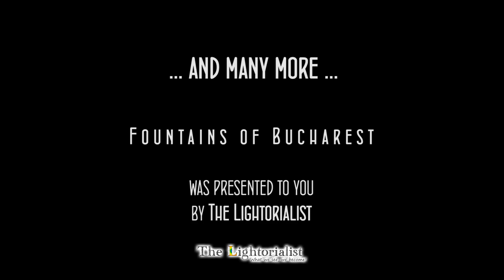Fountains of Bucharest - Fântâni arteziene din București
Video shot in different places of an European City showing representative Fountains. The Fountains presented in this video were caught on DSLR's Pro Cameras in the summer and autumn of 2013. In this city are many fountains and this video presents only a few which the crew of The Lightorialist found in a working state during late of August and start of September.
The Fountains in the order of their appearance :
Unification Boulevard Fountain
Miorita Fountain
Cismigiu Park Fountain
Youth Park Fountains
University Fountain
IOR Park Fountains

Fountains of Bucharest 2013 produced with courtesy of The Lightorialist Online Magazine
Topher Mohr and Alex Elena - Golden Days
Topher Mohr and Alex Elena - The Creek